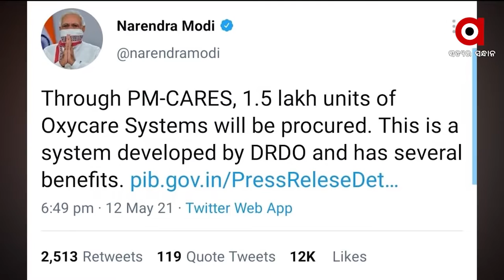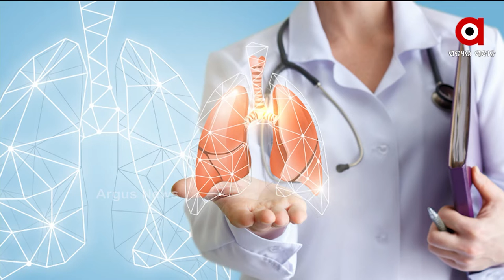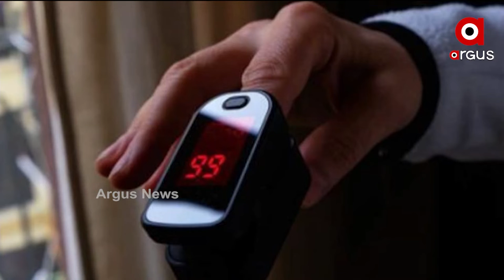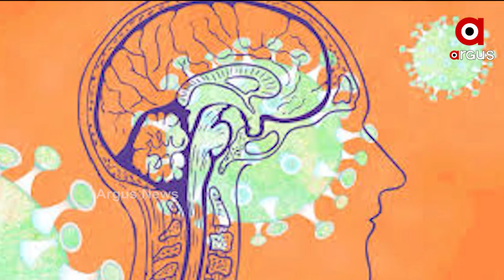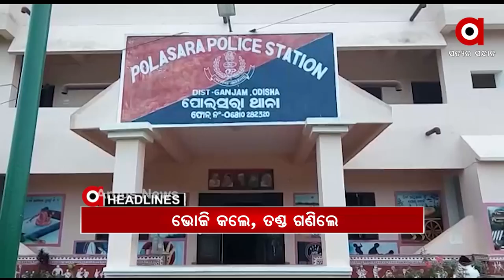ARGUS UPDATE NEWS 8AM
ରାଜ୍ୟରେ ପୁଣି ୧୦ ହଜାର ପାର ଦୈନିକ ସଂକ୍ରମଣ…
କୋଭିଡ ମୁକାବିଲା ନେଇ ପ୍ରଧାନମନ୍ତ୍ରୀଙ୍କ ଉଚ୍ଚସ୍ତରୀୟ ବୈଠକ...
ମାନିଲେନି କୋଭିଡ୍ କଟକଣା...
 ରାଜ୍ୟରେ ଆସନ୍ତାକାଲି ଇଦ୍...
 ଆଜି ରିଲିଜ୍ ହେବ ସଲମାନ ଖାନଙ୍କ ରାଧେ…